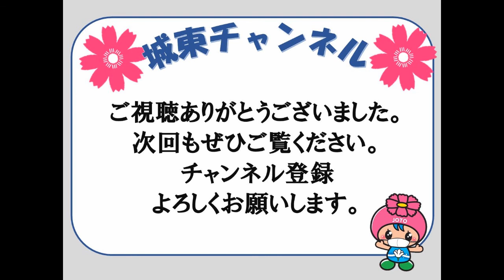【城東チャンネル】地域への思い 成育地域活動協議会(2020/12/7)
「城東チャンネル」では、城東区長が区民の皆さまに城東区に関する情報などを発信しています。
今回は「地域への思い 成育地域活動協議会」です！

（城東チャンネルその他の動画はこちら）